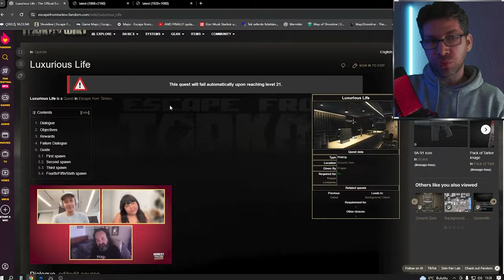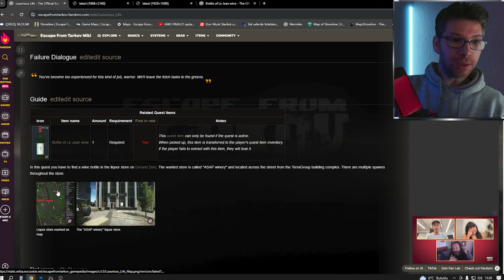Prapor - Luxurious Life Görevi Nasıl Yapılır - Escape From Tarkov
Escape from tarkov da lüks yaşam ingilizcesi ile (Luxurious Life) görevini yapıyoruz.

Grand Zero daki içki dükkanından şarap şişesini Prapor'a götürüyoruz.